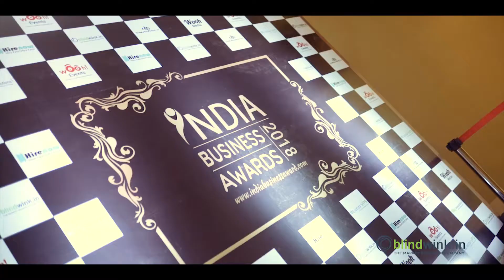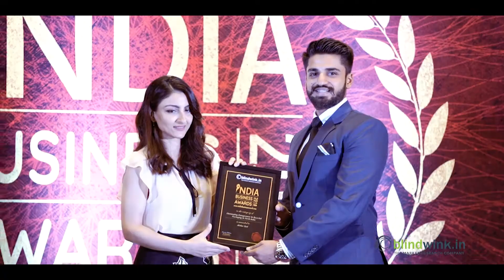India Business Awards 2018 (Glimpse)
Blindwink - India Business Awards 2018